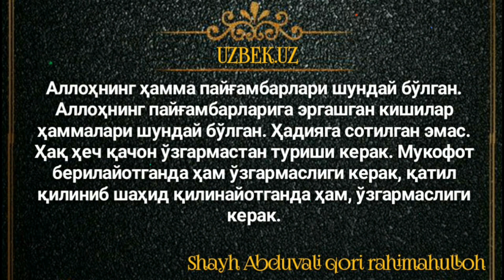Бизга ва фарзандларимизга ҳамда ҳалқимизга исломни тушинишга тавфиқ берсин | Жудаям кучли маъруза